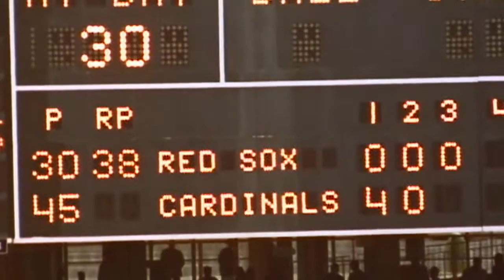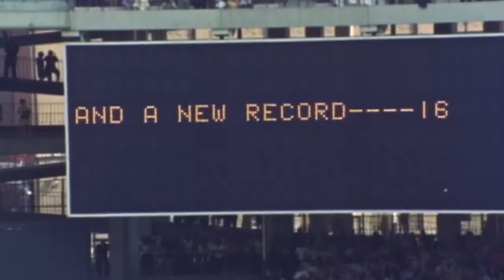Bob Gibson Baseball Career Highlights